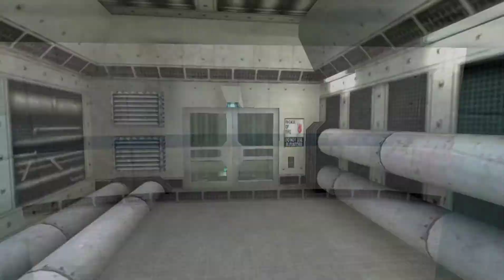Half Life: Scientific Threat Official Trailer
Coming soon...